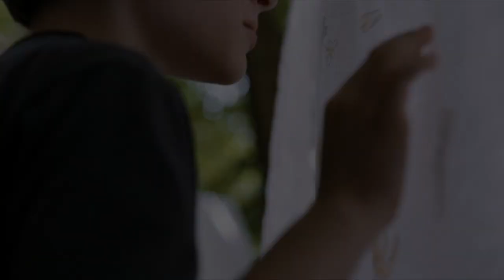Louder Than Bombs - Official Trailer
An upcoming exhibition celebrating photographer Isabelle Reed (IsabelleHuppert, The Piano Teacher) three years after her untimely death brings her eldest son Jonah (JesseEisenberg, The Social Network) back to the family house – forcing him to spend more time with his father Gene (Gabriel Byrne, The Usual Suspects) and withdrawn younger brother Conrad (Devin Druid, TV’s Louie) than he has in years. With the three of them under the same roof, Gene tries desperately to connect with his two sons, but they struggle to reconcile their feelings about the woman they remember so differently.

The English-language debut from celebrated Oslo, August 31st director Joachim Trier, LouderThanBombs mesmerised audiences at the 2015 Cannes Film Festival with its sublime imagery and moving portraits of a family navigating grief, growing up, and each other.